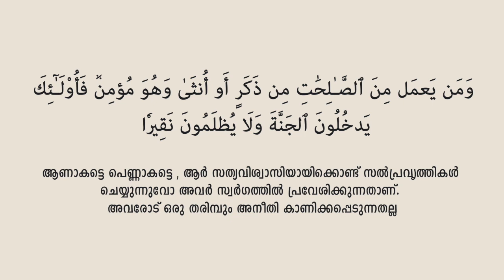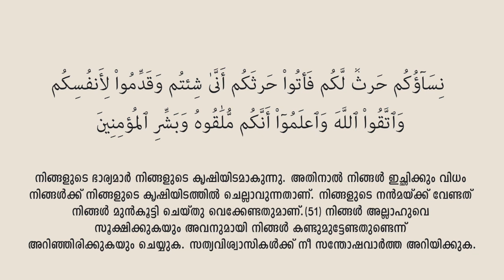"സ്ത്രീകൾ കൃഷിയിടം" | ഖുർആൻ സ്ത്രീകളെ അവഹേളിക്കുന്നുവോ.!! Abdul Latheef Karumbulakkal